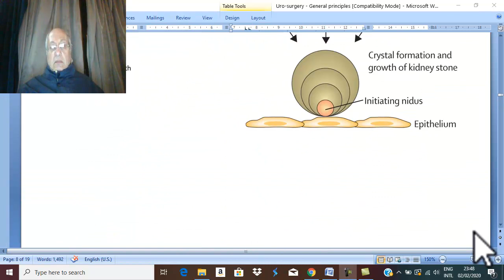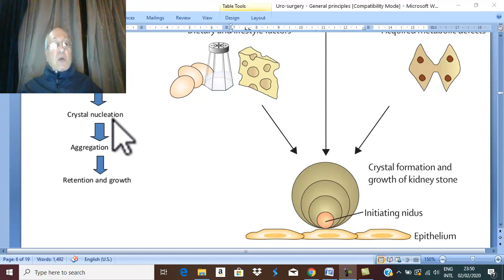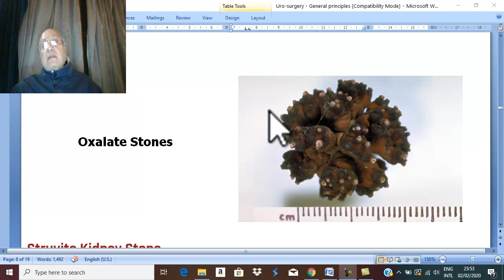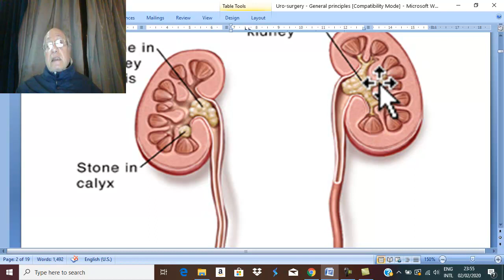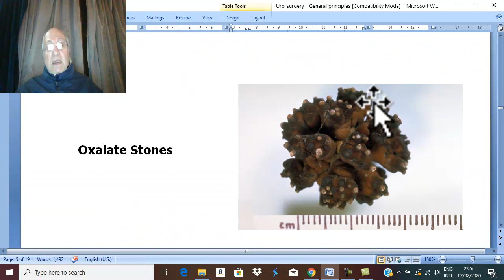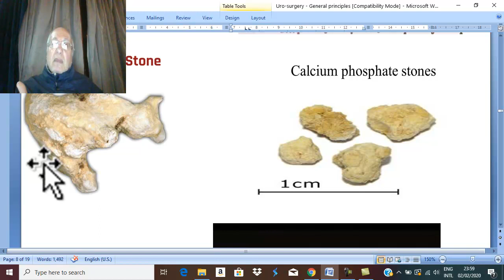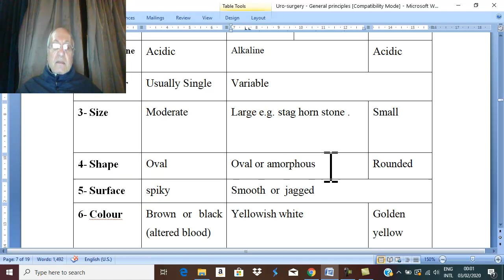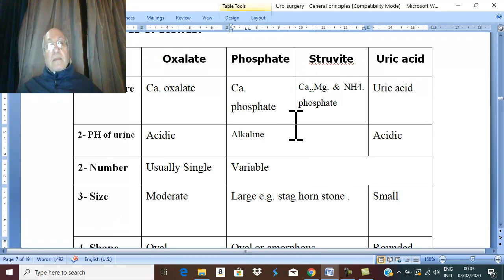Urology 2 (General principles 2 , pathology of stones ) Wahdan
Dr. Wahdan Lecture English